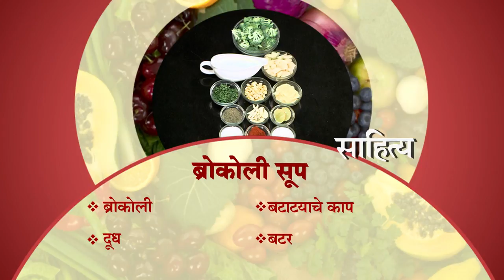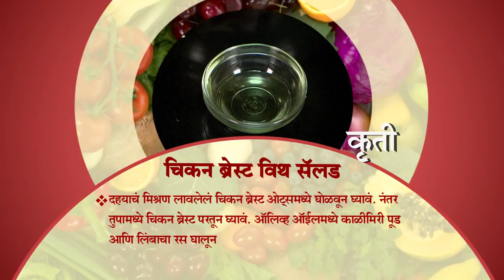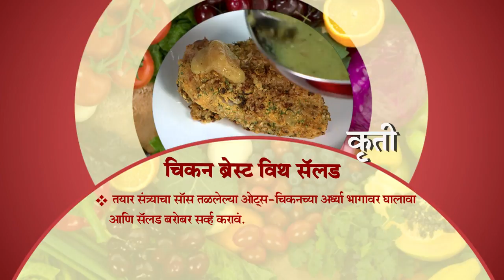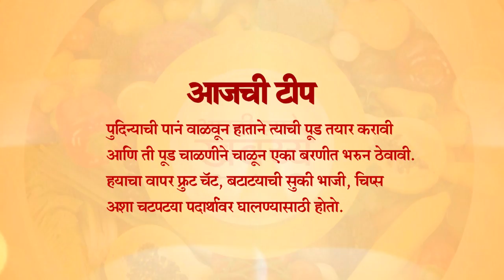Aamhi Saare Khavayye | Zee Marathi Cookery TV Show | Full EP - 2855 | Prashant Damle, Sankarshan